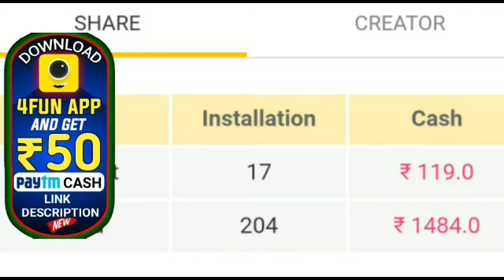ପ୍ରକୃତିର ବିଚିତ୍ର ରଚନା ସୁନେଲି ବେଙ୍ଗ ଦେଖନ୍ତୁ by sl tv odia